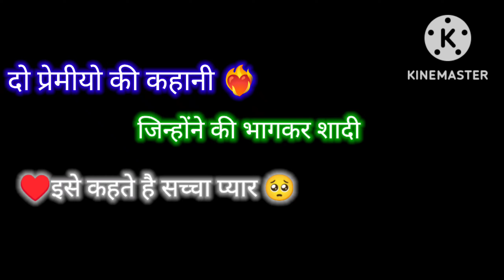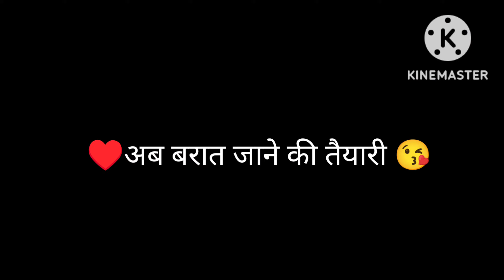बाल दिवस पर छोटा सा कार्यक्रम 😍 ||@UttarakhandiBharat //8PM PAHADI Vlog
uttarakhandi Bharat vlogs
narendrasingh new song
hemanegikarasi New song
namstepahad video
how to viral video on YouTube
how to viral vlogs on YouTube
how to viral my first vlog on YouTube
myfirstvlog viral Tags kese kare
narendersinghnegi New song
uttarakhandi Bhrat
आज से Uttrakhandi Bharatमुलाकात हुई 😍//8PM PAHADI Vlog 😍
uttarakhandi Bharat vlog

K G F 3#youtube Arhi hai 😂naxt 8PM pahadi

My First Vlog 🌲 जंगल में बनाई मेगी😍8PM PAHADI//Vlog
myfirstvlog 2022
YouTube video viral kaise karen
my first YouTube blog
uttrakhandi blogger
namaste pahad
Sourabh Joshi
my first block 2022
my first viral blog
my first viral shots YouTube
@Uttarakhandi Vlogger
@Pahadi Vlogger_Sachin
@VIN ENTERTAINMENT
#@YouTub viral videos
#@YouTub video#shorts video viral kese kere
#@Namaste Pahad  🥺🤪❣️
#@Namaste Pahad
#@YouTube  vlog channel
Uttarakhandi Vlogger 🥰
GoDPraveenYT Vlog
GoDTusharOP Vlog ❣️
GoDTusharOP Vlog
Uttarakhandi Bhai Vlog
Pahadi Vlogger 🥰
Uttarakhand Tranding 😱❣️🥀
Pahadi video
Pahadi Vlogger 🥰
UK 11 Vlogger 🥰
YouTub Viral Video 😱❣️
YouTubVideo viral kese Kere
My First vlog 🥀
15Augst Vlog ❣️🙏
YouTub viral video 🤔❣️
youtub viral vlog 🥰
Pahadi vlogger ❣️❣️🙏
UK 11 Vlogger
@Uttrakhandi Vlogger  🥰
@Varun Koranga Vlogs
@AKSHAY- VLOGGER
1k Coming soon 🙏❣️Uttarkhandi vlogger🥰
Pahadi viral shots 🥰
PrityRana short
RawatVL Comedy 😂
Pahadi comedy 🥰 Vloger 😱
Pahadn vlog🥰
Uttarkhand 😱 tranding#short
InderAry🥰New song 😱❣️
InderAry😱 viral shorts😂🥰❣️
InderAry First vlog 🥰✨
New, PahadiVlog 😱
New Pahadi Virl video#soravjoshivlogs😂❣️🥰🙏